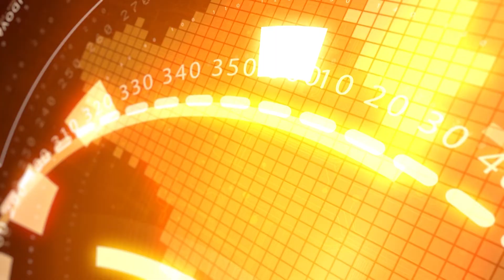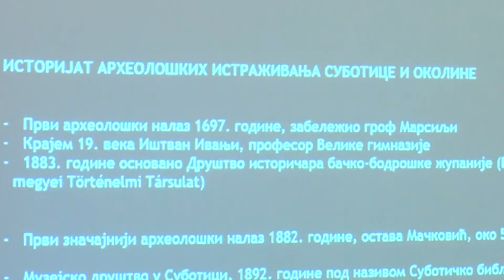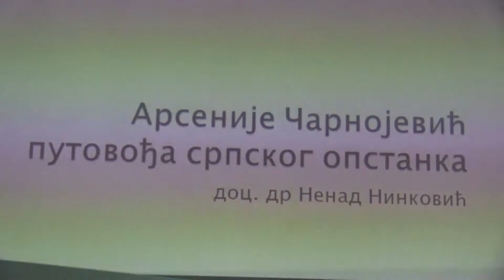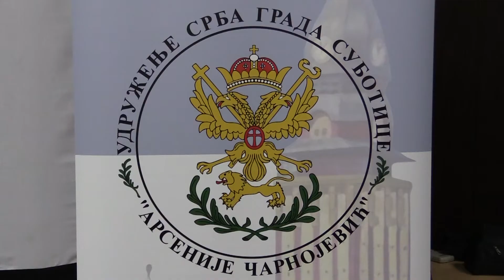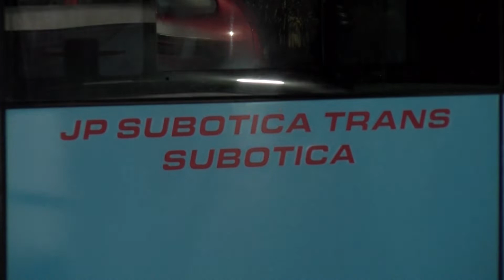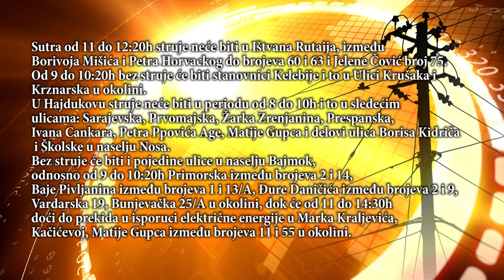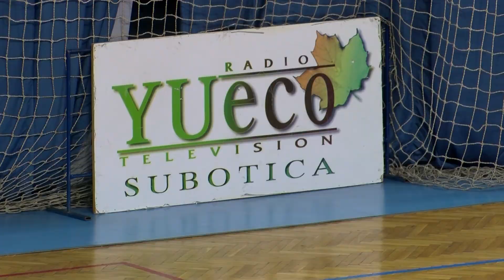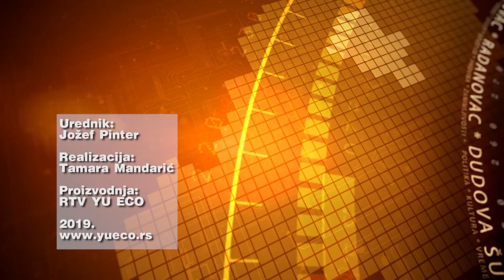Info blok 13.12.2019.